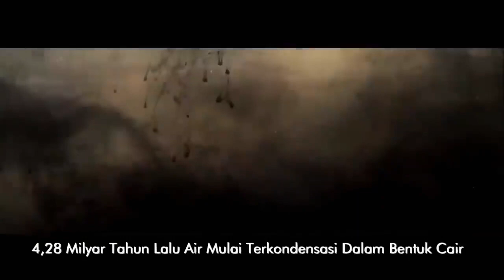Sejarah Pembentukan Planet Bumi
Ilustrasi tentang bumi, peristiwa Geologi,   sejarah, manusia, dan keberlangsungan hidup makhluk penfhuni bumi